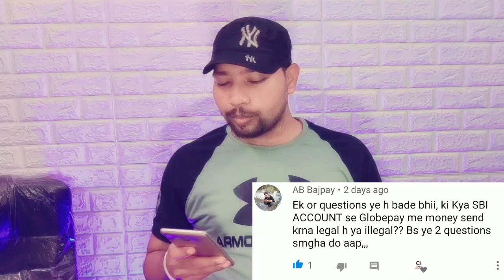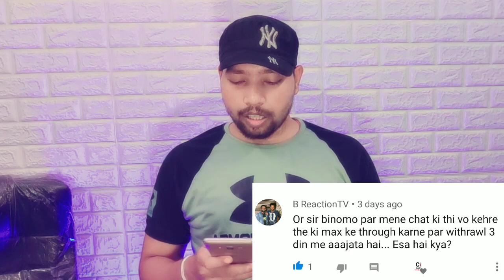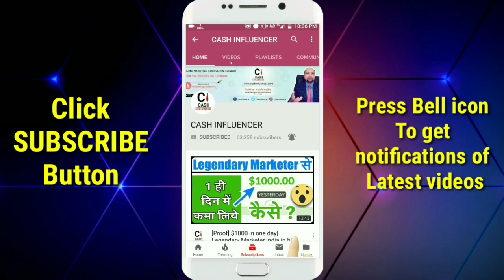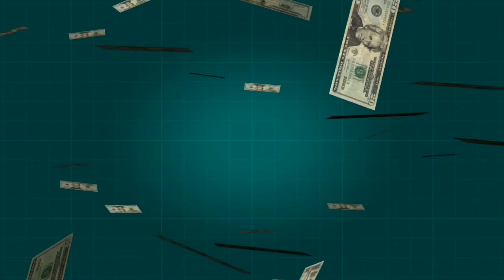आपकी Problems का Solution | Earn Money Online From Home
PRAKHAR KULSHRESTHA
(Cash Influencer)